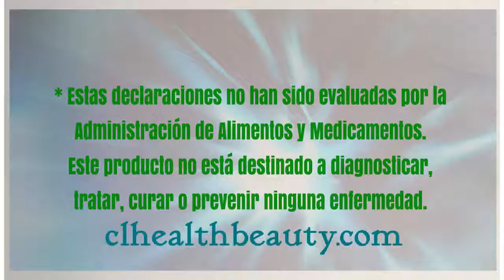Nu Skin BioGinkgo